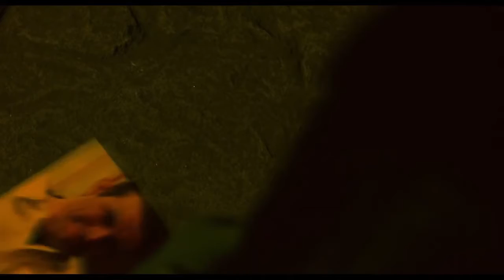SUPERDINAMITE - Mulher Perdida (não oficial)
Vídeo não oficial para a faixa "Mulher Perdida" pela banda "Superdinamite". Imagens utilizadas no vídeo retiradas do vídeo:

Este vídeo é apenas uma homenagem ao trabalho de ambos os artistas e não pretende infringir quaisquer direitos de autor.